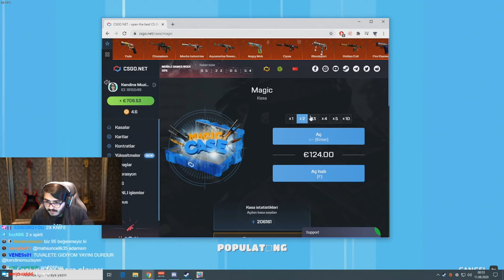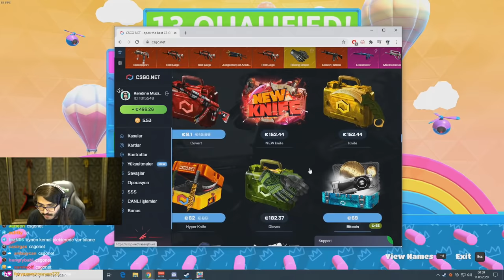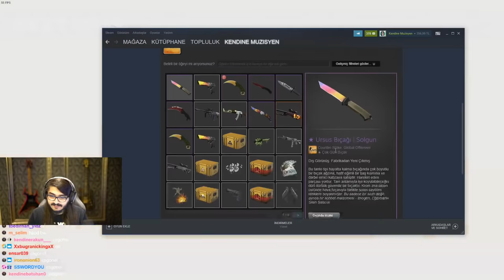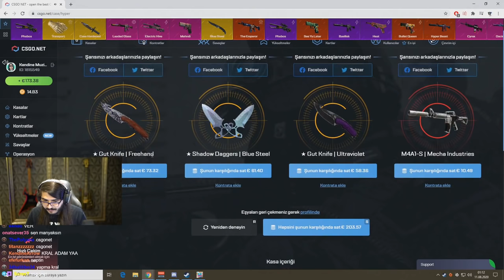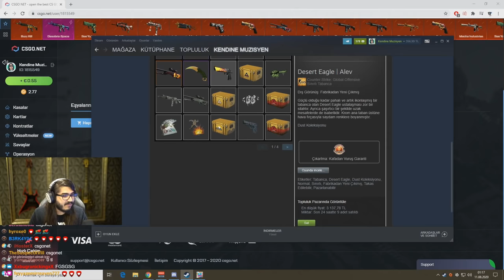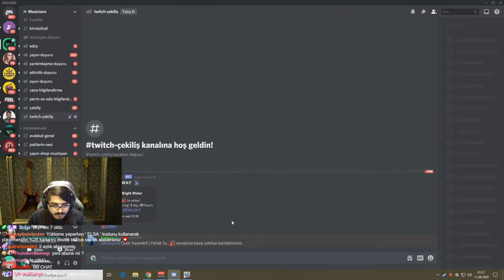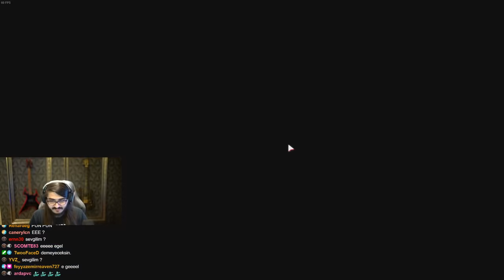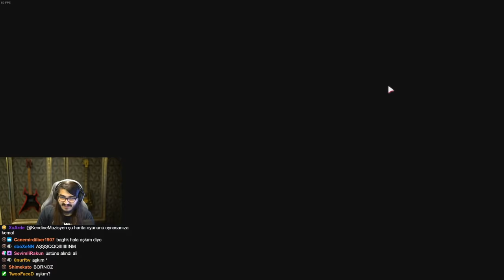Kendine Müzisyen - Fall Guys Oynuyor w/ Erik Dalı # Bölüm 5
Kendine Müzisyeni aşağıdaki linkten takip edebilirsiniz.
Kendine müzisyen bu videoda erik dalı ile birlikte fall guys oynuyor 5. bölüm.